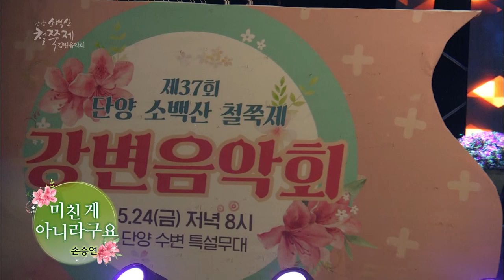손승연 - 미친게 아니라구요, 친구여 / 단양 소백산철쭉제 기념 특집 콘서트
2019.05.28 단양 소백산철쭉제 기념 특집 콘서트